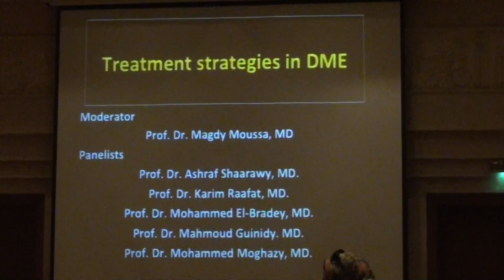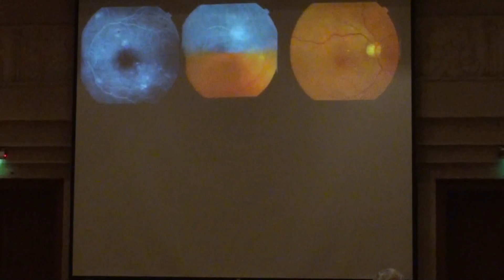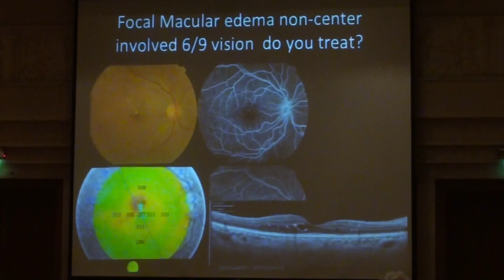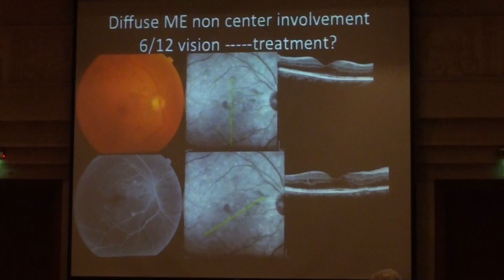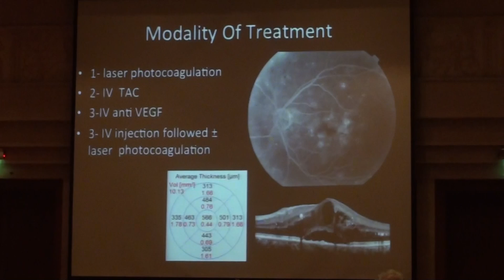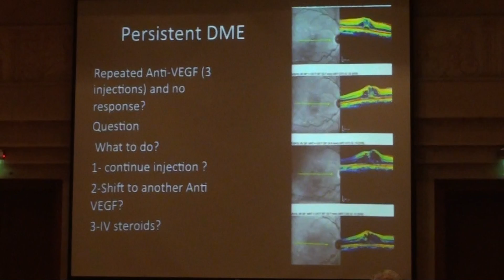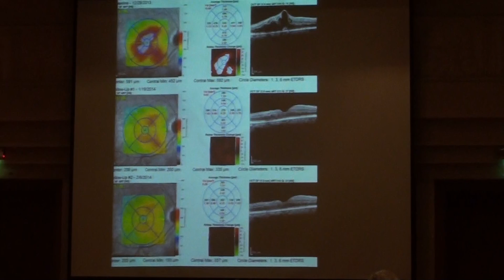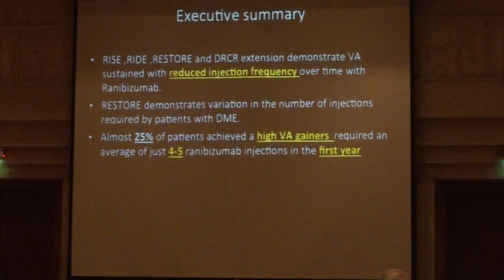Treatment strategies in DME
Dr Magdy Moussa